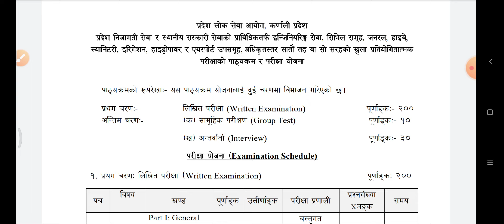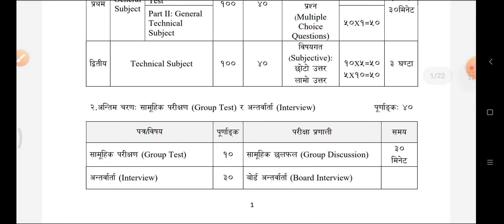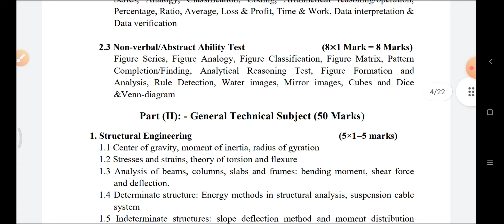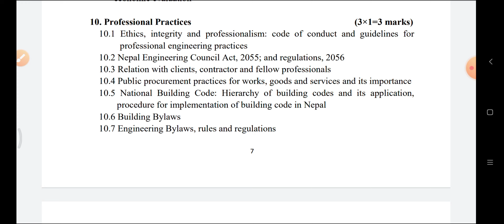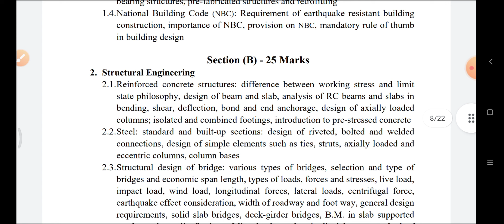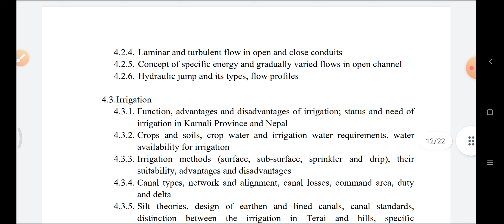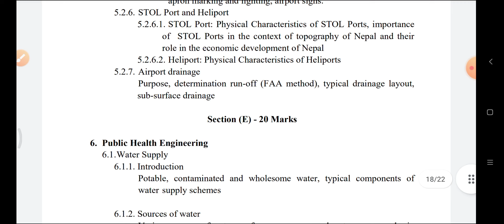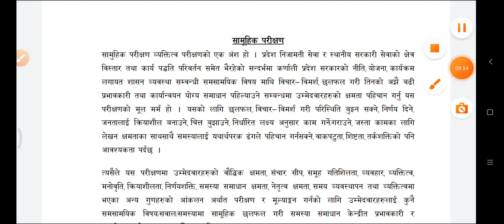karnali pardesh loksewa civil engineering 7th level syallbus